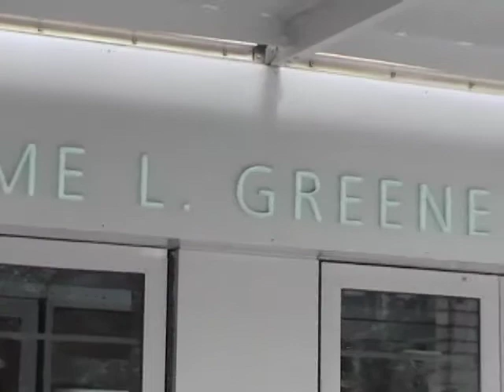Columbia University Senate Panel April 23 2010 Part 6 OF 10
Panel discussion: Reflections on the Origins of the Columbia University Senate. Held at Columbia Law School on April 23, 2010. Paul J. Cronin screened A Time to Stir, a work-in-progress film about the Columbia University student protests in 1968. In Part Six New York University Professor Harold Wechsler describes his research for the Columbia Faculty Committee and for the University Senate beginning in 1968.